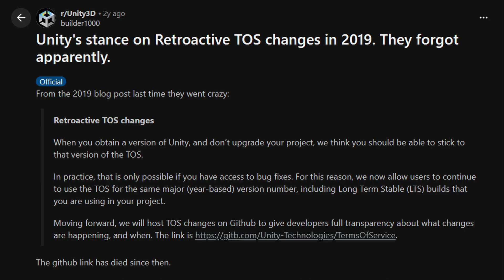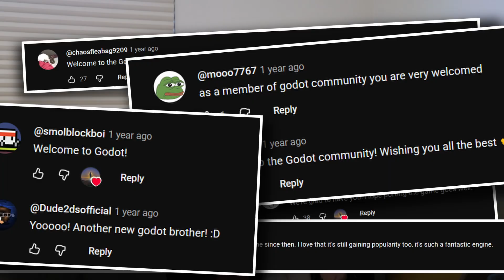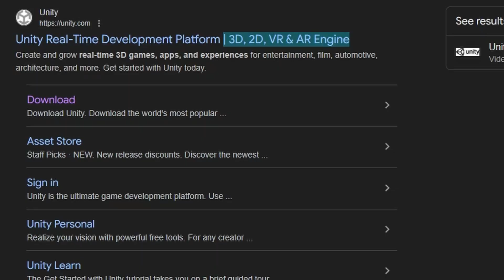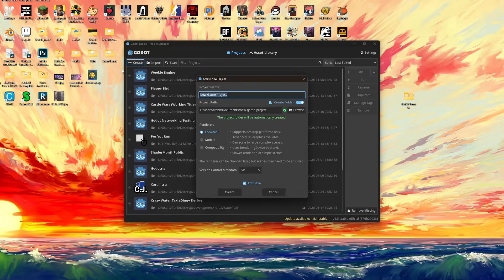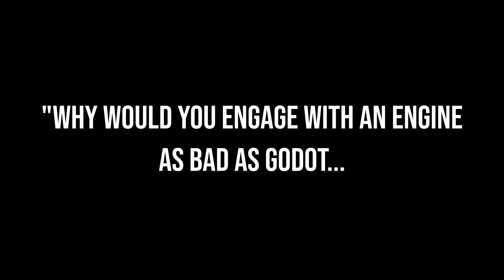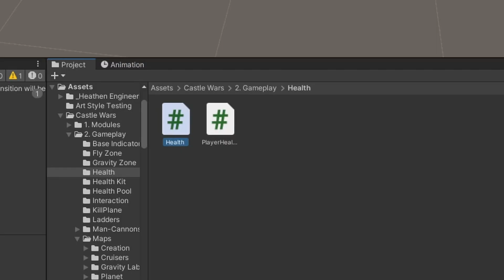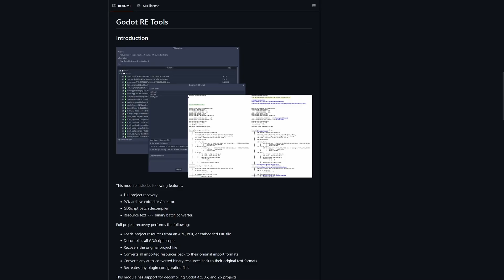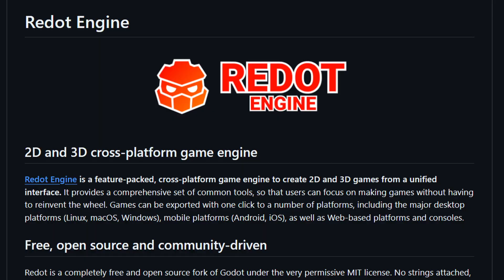Godot, 1 Year In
So, I've been using Godot for a year now. Do I regret it?

Chapters:
00:00 Introduction
00:06 Why did I swap?
00:23 Good: The Docs!
00:56 Good: A very positive/welcoming community
02:12 Good: GDScript is simple
03:41 Bad: Stigma (A Tangent)
07:13 Bad: Not as feature rich
07:54 Bad: Composition is harder
08:48 Bad: Decompilation
09:45 Lukewarm: Lack of visual scripting
10:02 Lukewarm: Lack of Debug Drawing
10:25 The Redot Engine - Godot's Biggest Controversy
11:25 Other Engine's Controversies
12:14 Closing Thoughts

2084 (Instrumental) - Tom Spander